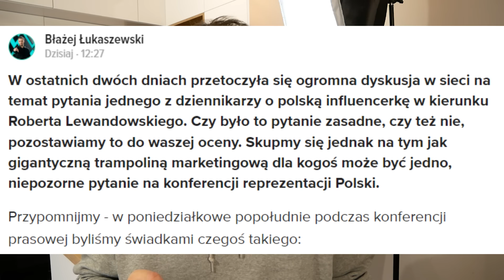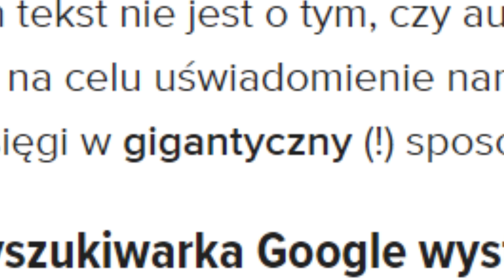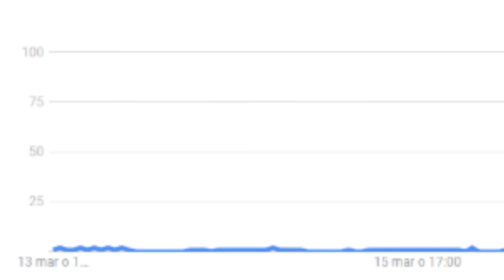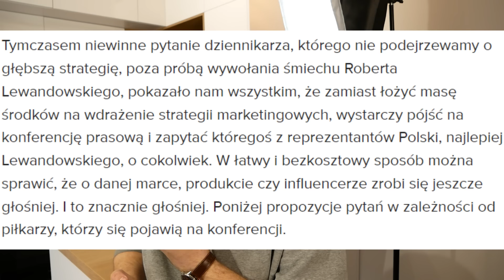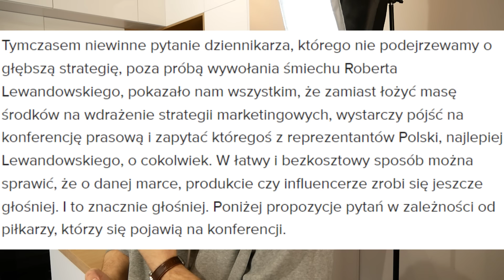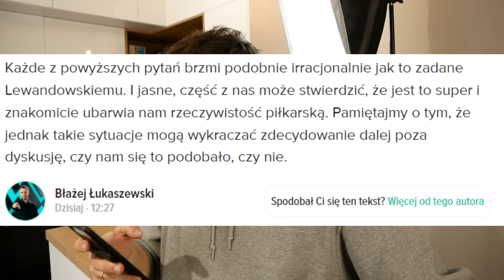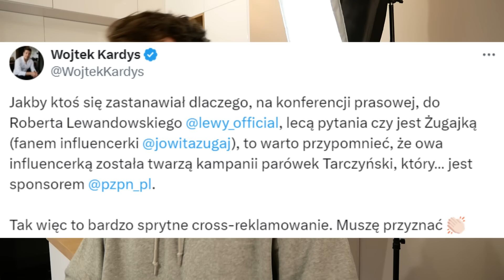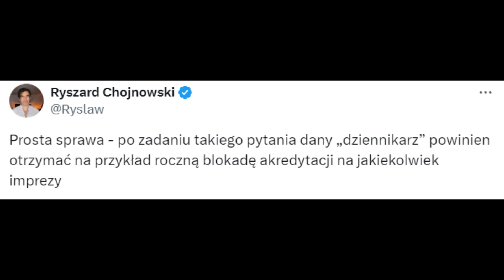nowe WSTRZĄSAJĄCE fakty w sprawie afery konferencyjnej, NIEBEZPIECZNY PRECEDENS zagraża Polsce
bardzo przepraszam że to drugi film na ten temat, ale obok nowych i gigantycznie wstrząsających faktów nie dało się przejść obojętnie